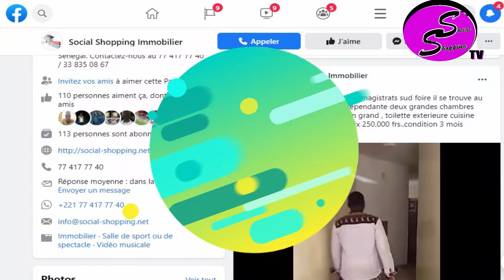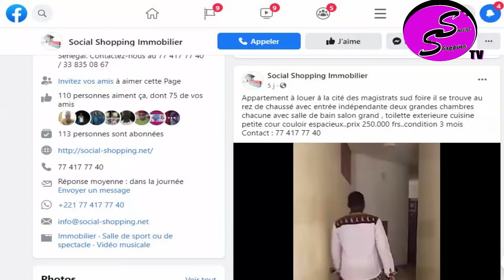Regardez l'intégralité du 142éme appel de Seydina Limamou Al Mahdi